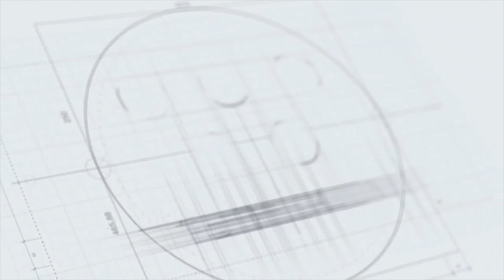Chị Thanh Phúc giành vàng, em Thành Ngưng giành bạc - Đi bộ Việt Nam không đối thủ tại SEA Games 32